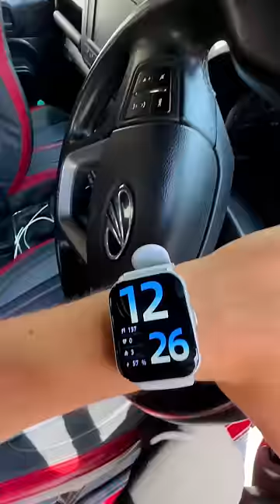BeatXP Marv Neo Review by Sourav Joshi | The Ultimate Smartwatch for an Active Lifestyle @ ₹1199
Don't miss out on this amazing deal – head over to purchase your Marv Neo today!

Looking for an affordable yet stylish smartwatch? Look no further than the Marv Neo! With its sleek design and advanced features like Bluetooth calling, 60+ sports modes, and a 1.85" Full HD display, this watch is perfect for anyone looking to stay connected and active.